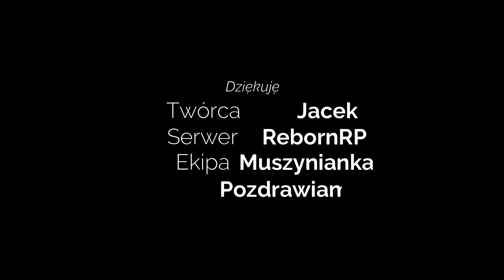Moje 1 Frag Movie z RP. Błagam bez hate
Muzyka : Armin Van Buuren - Turn It Up (Bass Boosted)